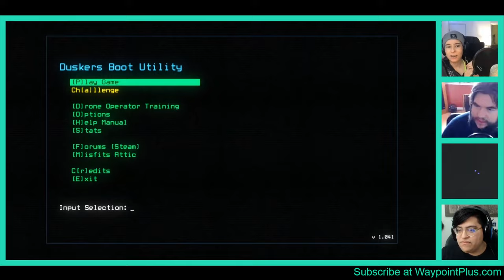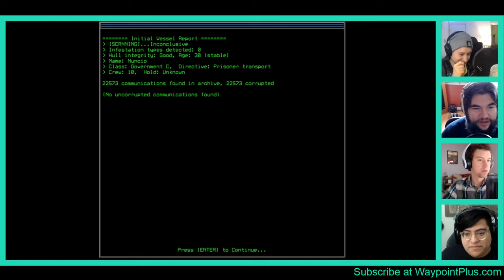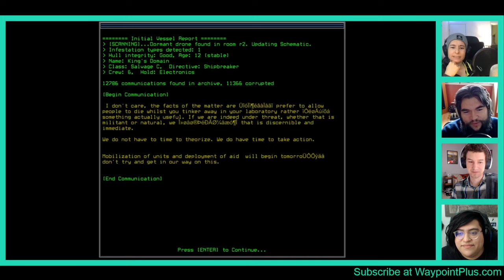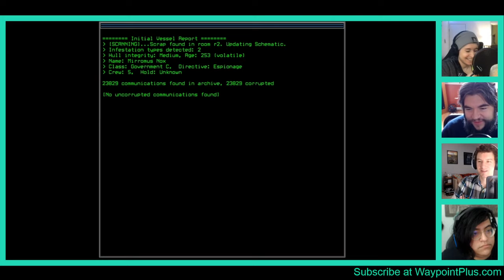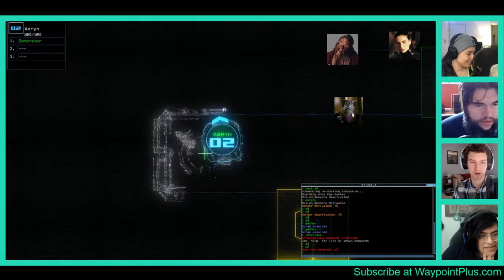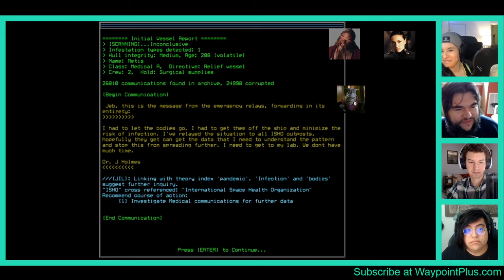Retro Space Horror in Duskers With Danielle Riendeau | Waypoint 5 Year Birthday Bash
Birthday Bash fun continues as Danielle Riendeau joins the Waypoint Crew Cado, Patrick, and Rob in the rougelike meets survival horror game Duskers.